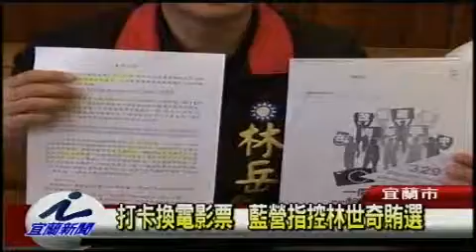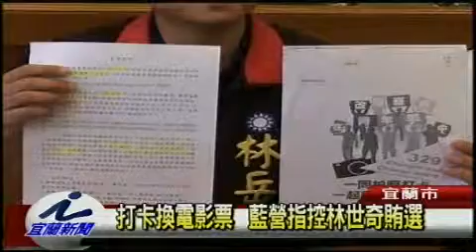打卡換電影票 藍營指控林世奇賄選